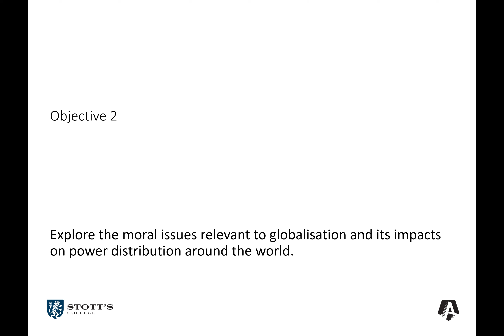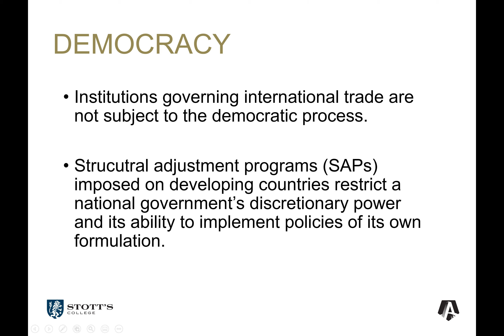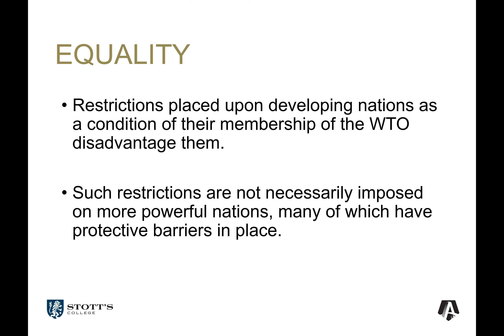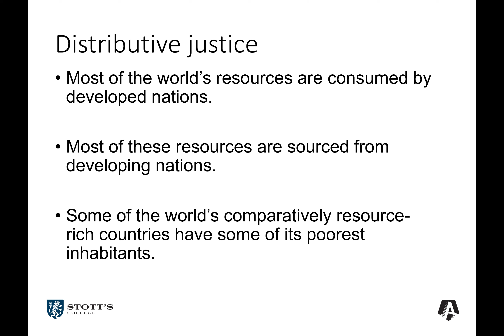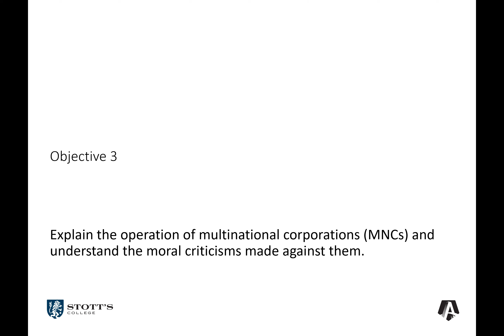ETH201 s1 2020 L6 Part 2 International Business Moral and Ethical Issues Objective 2